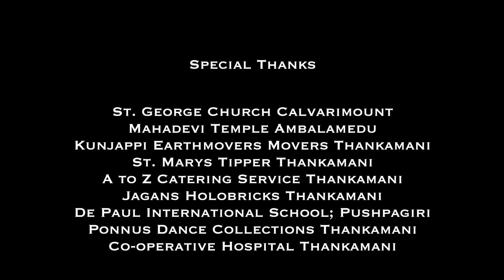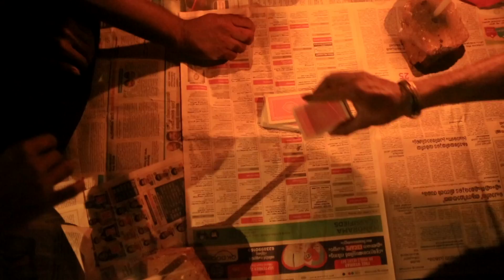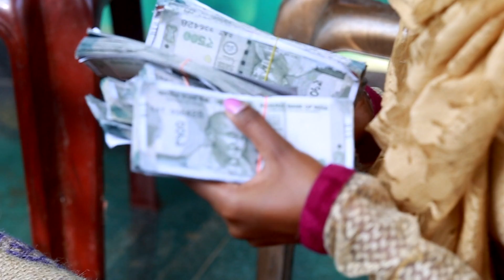Kaliyan Colony Malayalam Full Movie | Shabari | Gramathudi Entertainments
Presenting  Kaliyan Colony Malayalam Full Movie  Directed By  Shabari

ഇടുക്കി ജില്ലയിലെ തങ്കമണി എന്ന ഗ്രാമത്തിൽനിന്ന് സിനിമയെക്കുറിച്ച് കേട്ടുകേൾവി മാത്രമുള്ള കുറെ ചെറുപ്പക്കാർ അഭിനയിക്കാനുള്ള അടങ്ങാത്ത ആഗ്രഹത്തിൽ ചെയ്ത ഒരു യൂട്യൂബ് സിനിമയാണിത്.നൂറിലേറെ കഥാപാത്രങ്ങളായവരും ഈ ഗ്രാമത്തിലുള്ളവരാണ്.ഈ സിനിമയിലെ കുറവുകൾ ക്ഷമിച്ചു കാണുമെന്ന വിശ്വാസത്തോടെ ഞങ്ങളിതു സമർപ്പിക്കുന്നു

Direction : Shabari
Production : Gramathudi Entertainments
DOP : Akash, S N Panicker
Editing : Lijo Thomas
Mixing : Jay Zen

CAST  : Sunil Kottayil, Sabari, Sebastian, Raju Mandalam, Binu Paul, Semi Jogi, Gipson, Jason Jaimon, Nimmi Raju, Neetu Raju, Neenu Sunil, Anu Saji, Vismaya.

|| ANTI-PIRACY WARNING ||